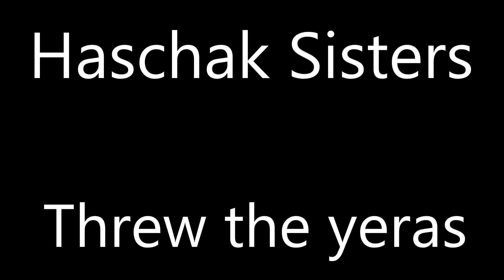Haschak Sisters dancing through the years!!!